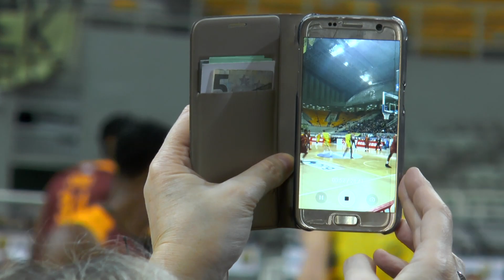Η παρακάμερα του ΑΕΚ-Ρέθυμνο | AEKBC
Δείτε στο AEKBC_TV την παρακάμερα από το παιχνίδι με το Ρέθυμνο